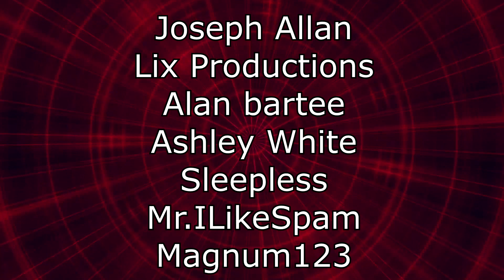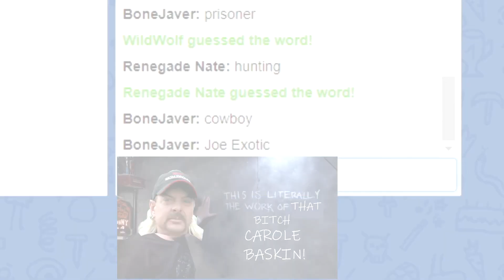Renegades React to... The GREATEST IRISH SALESMAN Of All Time | Jacksepticeye's Funniest Home Videos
117Jorn
Acoleyte
Adam Hart
Adam Udulutch
Adeel Javed
Aleks98
Alex Jack
Alex Santana
Alexander Lukas
Andre Bradford C Diaz
Andrew Davis
Andrew K.
Angel L Rivera Santiago
Anthony Vang
Antiskill
Arcane_Rogue
Ashley Short
Austin Nickins
BakaBread
Beffstew
Benjamin Sapp
BlueDebut
BlueRat138
Brian Evans
Caillou Escamilla
Caleb Matthew Howard
Canadian_Caesar
Captain Kohai
Catherine Thurmond
ChaosVesperia
Charles Rogue Rose
CleverWillow
Conor Fergus
Corey Costello
Dana Mario
Daniel Roden
Darksteel78
Dave Moore
Deathgrips099
Derrick Perry
Derryn Fry
Doc
douledamn
Dr. Renegade Neo
Dreamaniax
Emiraldentra
EmperorTigerstar
ERIC BARTON
Erik Phelps
Ernesto Membreno
Ethan Bergeron
Ethan Vaughn
Felix Osborn
Findel
Finnishturska87
Geno
gojulas 200
GrandBaronLudwig
Graydon Booth
Griffin Burt
Isaac Roa
Jacobus06
Jakeanator78
James Andersen
James Fernandez
James Rucibwa
James Shimo
Jay
JD
Jed Wingard
Jeffrey Maple
Jeremy Dalby
Jesse dooley
Jessica Miller
Jim Kerrigan
Joe
John Doe
John Mekjian
John O'Grady
Jon Rodriguez
Jonathan Brugger
Jonathan R.
Jonathon Forney
Jordan J
Joseph Allan
Joseph Cooper
Josh King
Joshua Fix
Justin MacFarlane
Kay Scruton
kevin auld
kirbydance
Landon LeDoux
Lauren hunt
Leemaths
Lin Nguyen
Locus Coeruleus
Logan Wajer
Louis Heimansohn
Ludacris* Life*
Luis Henriquez
Luis Longo
Luis Soriano
Macon Gallon
Matt Way
Matthew Knudsen
Matthew Kwaske
Megabit
Megan Andrews
Melody Richardson
Michael Pollart
Michael Ryan Jones
Micheal Foster
Mighty Snake
mmk
MrValdac
Myles Harris
Mystique Meredith
Nicholas Cramer
Nicholas Wilhelm
Nicole Davis
Nicole Nishida
Nikola Bittner
NohrianChum
Omega Sirius
PaidBill
Pan Samu
Philip Munoz
Phillip J Smith Jr
PotterBrony
Random Pledger
RedSteelMoss
Rerekura mataamua
Richy
Robert Smith
Roderik Groenwold
Rodney warnock
Rogelio
ryan anderson
Ryan Simpson
sal online
Sam Phelps
Scott A. Williams
Sentinel Wyvern
Serena Avalar
Seth Bertram
Shelby Atkinson
Shugadonk
skrimm
Skye
Supermonaman
The Alchemist
TheLoneWolf43
TheRickson
Thezion1111
Thiago Anjos
Thomas Martin
Timothy James Halfpenny
Tobias Gladden
Travis Tierney
Trey
UlvfraNord
Will Kaun
Windwalker57
Yaroslav Gorbal
yessircicero
Zakooma
Zeebox10
Zyxkafex